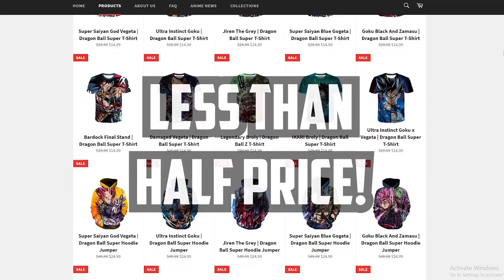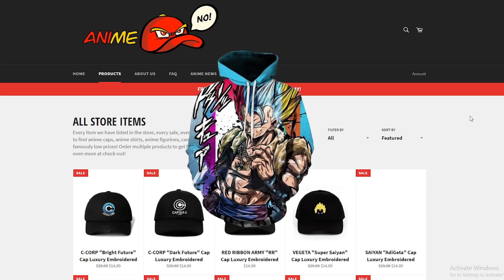Mato, The NEW Saiyan Of U7, Meets Another Saiyan! Dragon Ball Super SS PART 2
A new saiyan has arrived in Universe 7 and his name is Mato. After witnessing his village be destroyed, Mato must now seek revenge.

Thumbnail credit: Created by myself and not for re-use.